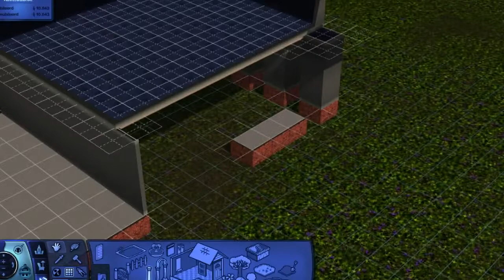♦³ Let's Create The Sims 3: Glass House